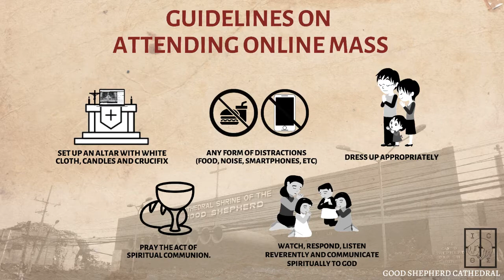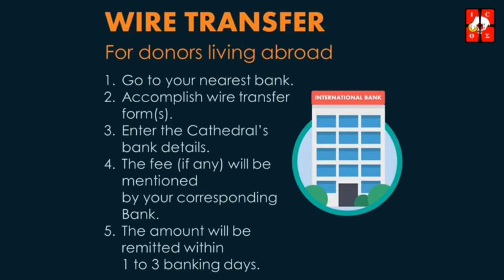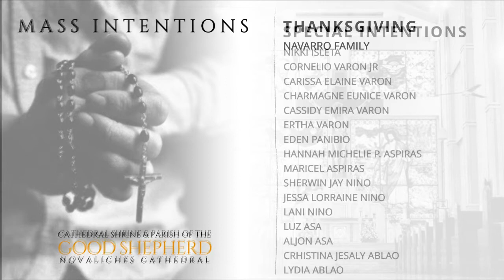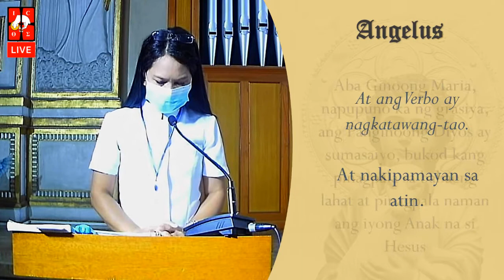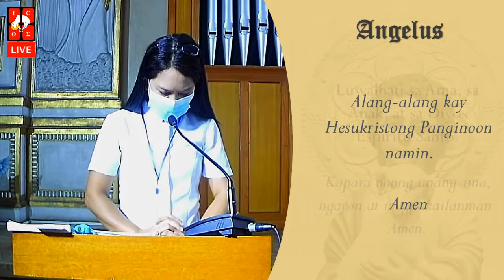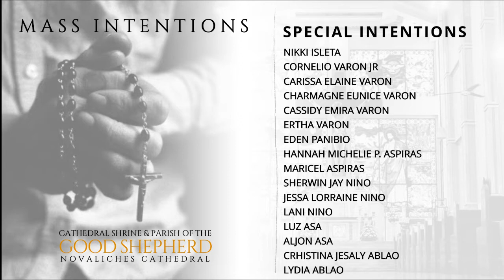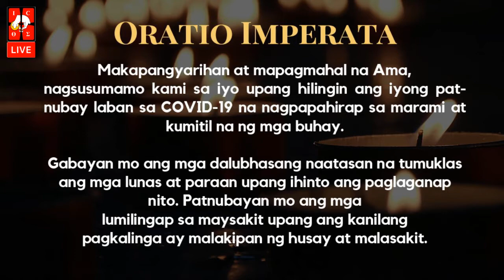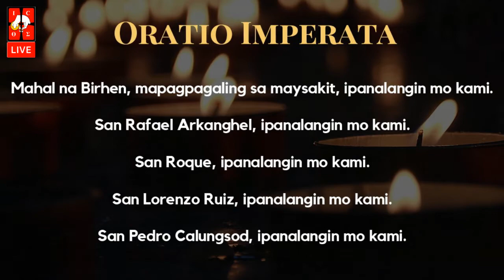Novaliches Cathedral | Biyernes ng Ika-18 Linggo sa Karaniwang Panahon | Agosto 7, 2020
Ang Banal na Misa ngayong Biyernes ng Ika-18 Linggo sa Karaniwang Panahon na pamumunuan ni Rev. Fr. Ted Ryan A. Perez.